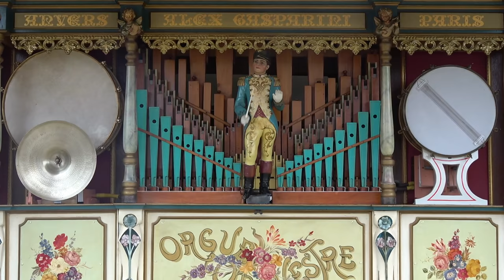52 key Gasparini FAIRGROUND ORGAN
52 key Gasparini owned by Duncan Price at the All England Extravaganza 2018.